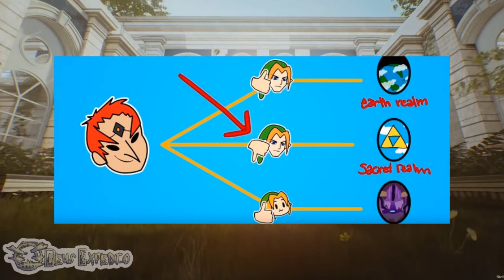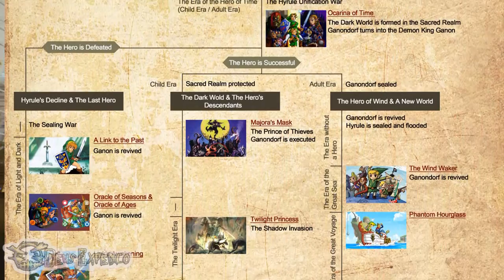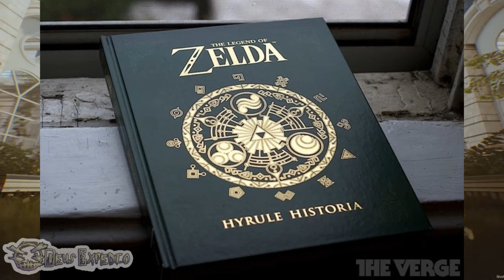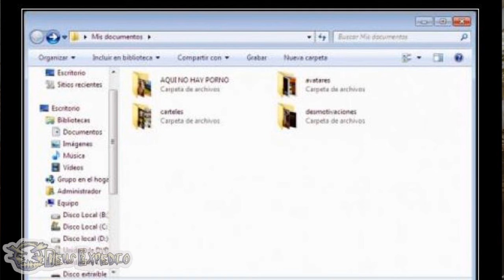TODO LO QUE TIENES QUE SABER DE ZELDA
▬▬▬▬▬▬▬▬▬▬▬ஜ۩۞۩ஜ▬▬▬▬▬▬▬▬▬▬▬▬▬▬
🔰🔰🔰🔰🔰LEA LA DESCRIPCION DEL VIDEO🔰🔰🔰🔰🔰
▬▬▬▬▬▬▬▬▬▬▬ஜ۩۞۩ஜ▬▬▬▬▬▬▬▬▬▬▬▬▬▬
▬▬▬▬▬▬▬▬▬▬▬ஜ۩۞۩ஜ▬▬▬▬▬▬▬▬▬▬▬▬▬▬
👉🏼STALKEAME EN MIS REDES
▬▬▬▬▬▬▬▬▬▬▬ஜ۩۞۩ஜ▬▬▬▬▬▬▬▬▬▬▬▬▬▬

👥skype:emmmanuel.g.m
👥Agregame tambien en WiiU como: Deus1990
👥PSN: expedio1990
👥xbox: Expedio90
▬▬▬▬▬▬▬▬▬▬▬ஜ۩۞۩ஜ▬▬▬▬▬▬▬▬▬▬▬▬▬▬

▬▬▬▬▬▬▬▬▬▬▬ஜ۩۞۩ஜ▬▬▬▬▬▬▬▬▬▬▬▬▬▬
STEAM KEY
HQNMA-0L65A-CGVBC